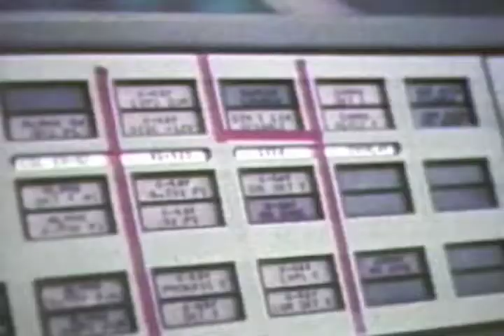Pulley Music Video Project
Las Vegas Art institute music video project.
Special thanks to Pulley.
Editing done by Deanna-Danielle